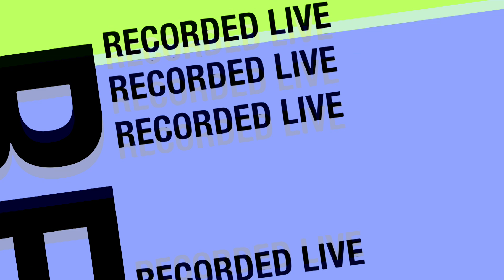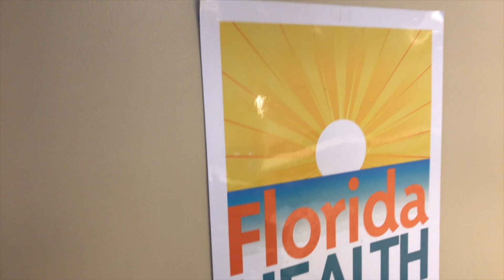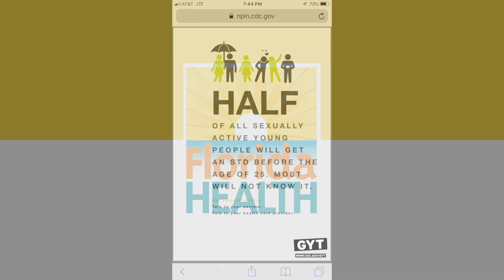Speak on It Girl Trippin'